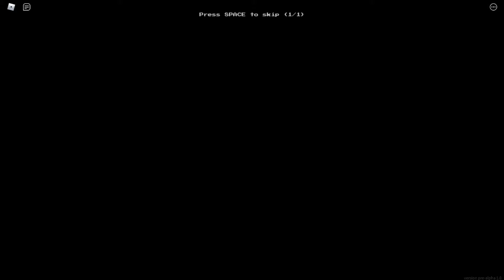👉(🔴Roblox Apeirophobia LEVEL #0🔴)👈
👉(💥¿Esta Epico el video? Pues si es asi no te vallas sin dejar tu epico like💥)👈

👉(Si quieres jugar roblox conmigo solo tienes que seguir mi perfil de roblox)👈